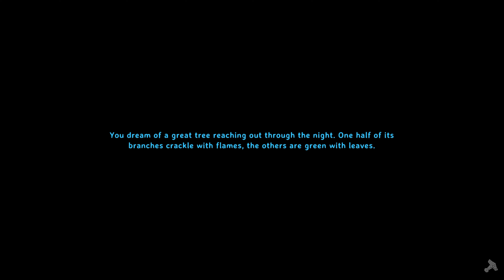We Journey To The Swamps | Two Idiots Play Valheim | Ep. 8 w Waffles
Hey everybody and welcome to this crazy new series where I teamed up with Waffles, another great YouTuber, and we decided to go on a little adventure, taking on Valheim!

The game is Valheim!